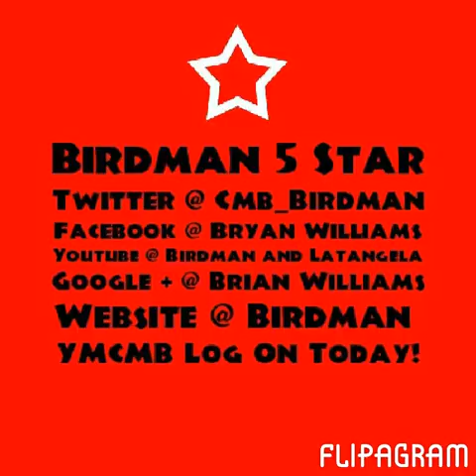Birdman "Flipping Chicken"